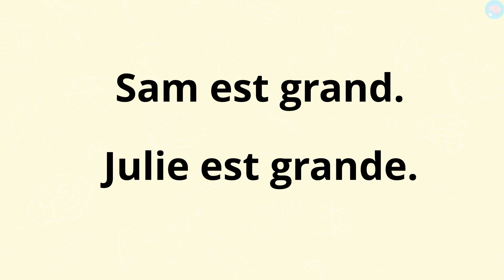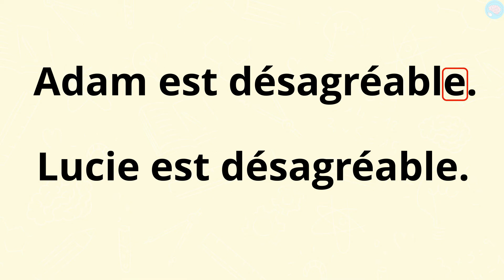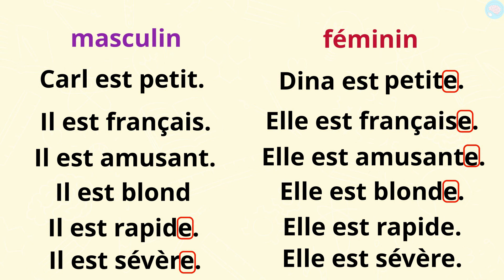Le féminin des adjectifs CP - Cycle 2 - Français - Etude de la langue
Après avoir vu ce qu'est un adjectif, les élèves de CP peuvent découvrir qu'un adjectif peut être mis au féminin en ajoutant la lettre e à la fin. Évidemment, les règles sont plus complexes que cela, mais nous sommes dans une phase de découverte qui sera complexifiée les années suivantes. Je me cantonne donc uniquement à l'ajout du "e" et au fait qu'on n'ajoute pas de "e" quand il y a déjà un "e" à la fin (ex : désagréable).

Accompagnez votre enfant dans son année de CP avec le soutien en ligne de Maître Lucas

Mon conseil : il n'est pas certain que votre enfant ait déjà appris ce qu'est un adjectif ni le genre en CP. Pas d'inquiétude si c'est le cas, les notions seront apprises en CE1 et CE2. Je ne conseille donc pas d'aborder le féminin des adjectifs avant que ce soit le cas sinon votre enfant risque de s'y perdre et de ne pas saisir le sens.

Compétence :
- Mettre un adjectif au féminin en ajoutant la lettre e à la fin.

Les chapitres de la vidéo :
00:00 Introduction le féminin des adjectifs
01:23 Comment mettre un adjectif au féminin ?
02:04 Les adjectifs invariables et exceptions
02:43 Exercices sur le féminin des adjectifs

À qui s'adresse cette vidéo :
Niveau : CP
Matière : Français CP,  étude de la langue CP

Cours : Français